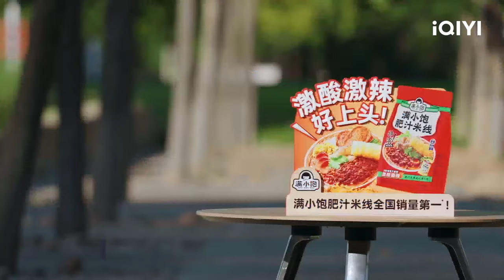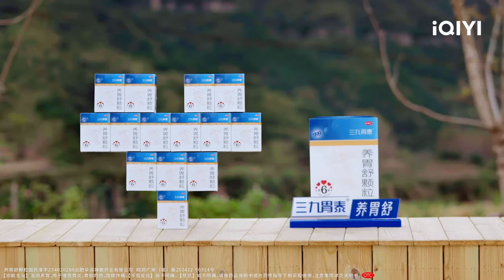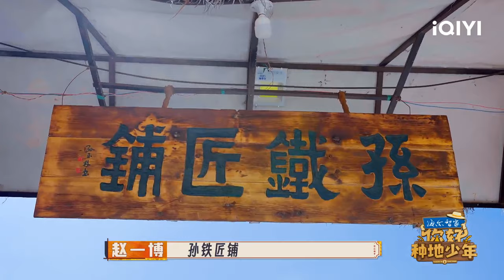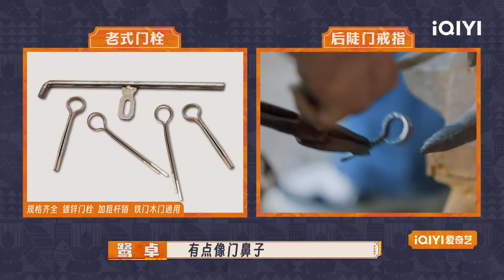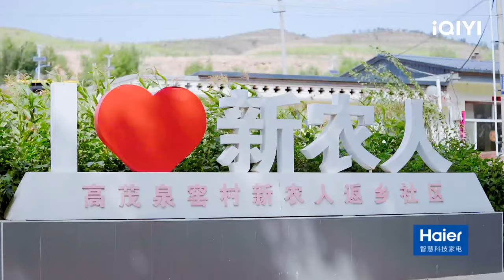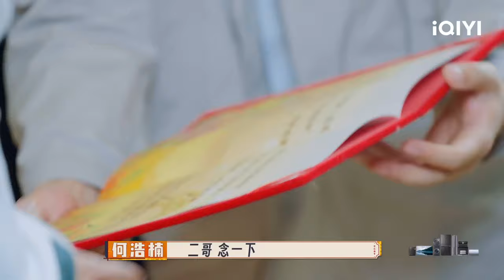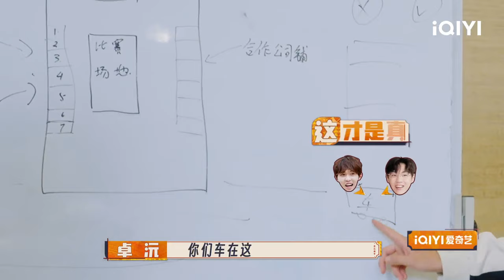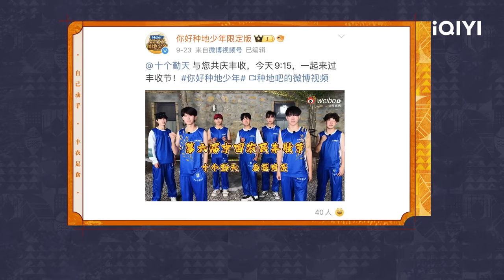EP4 李昊自荐挑战摔跤手 十个勤天竞走抢饭 何浩楠鹭卓守护房间放大招 | 你好种地少年 FULL | ZHONG DI SHAO NIAN | iQIYI精选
🌾《你好种地少年》全集于iQIYI精选上线！登录iQIYI国际版或下载iQIYI国际版APP，还有更多独家资源等着你：

种地团继《种地吧》之后首次合体，兄弟十人将前往各自的家乡进行一次自驾游学之旅。出游之时，恰逢秋收时节，他们将一路游一路学,一路劳作，一路收获，在旅途中结识新农人、体验新生活、感受新乡村，以十个勤天的视角全面认识中国农业的现状。